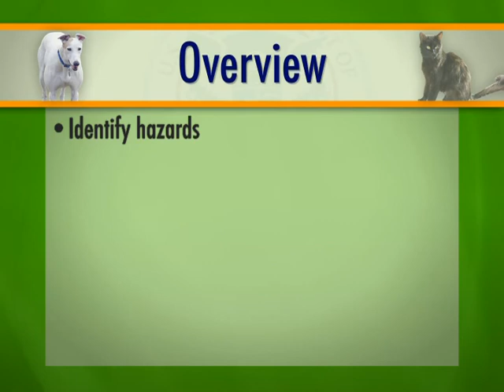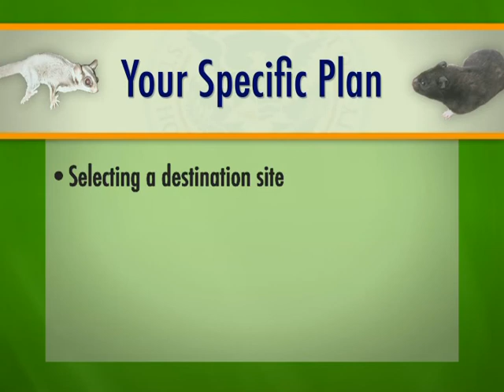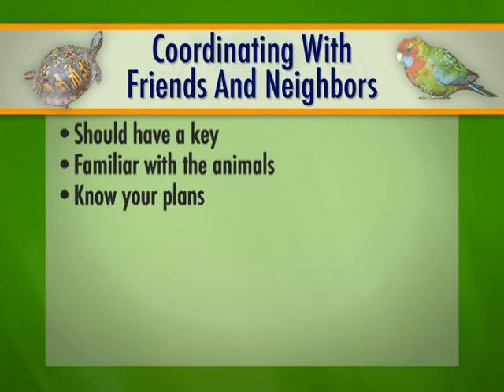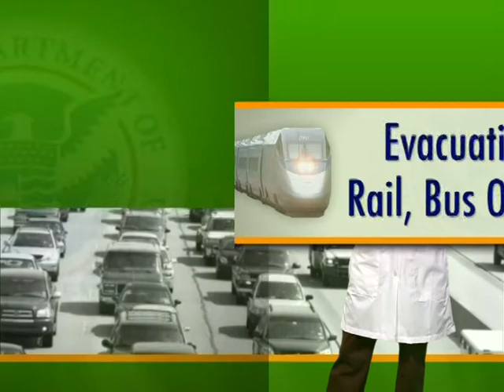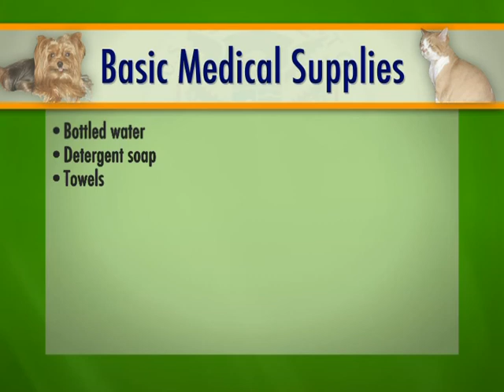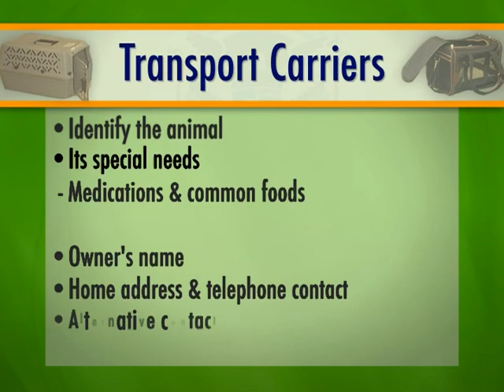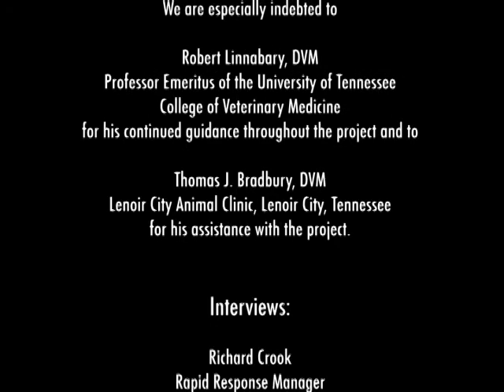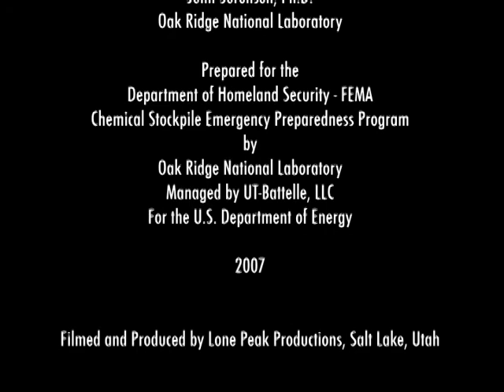Animales En Emergencias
Animales En Emergencias - Federal Emergency Management Agency 2007 - Video K-673 - Qué Necesitan Saber Los Dueños.  Este entrenamiento en video tiene como objetivo ayudar a los dueños de mascotas y ganado a prepararse para proteger a sus animales durante una emergencia. Informa a los dueños acerca de los puntos claves en el desarrollo de un plan para evacuar a sus animales o a refugiarios en el mismo lugar y cómo encontrar recursos en su comunidad que los pueda ayudar.